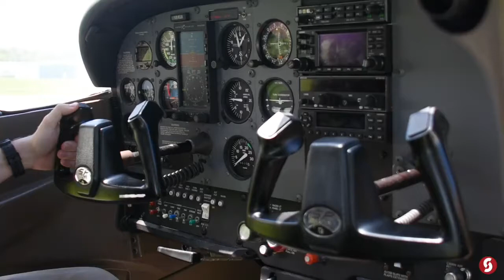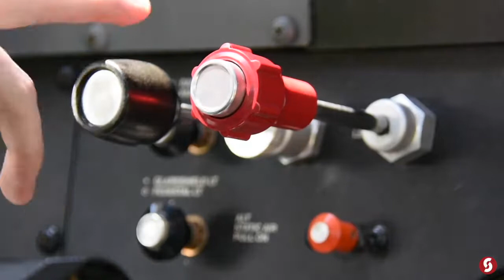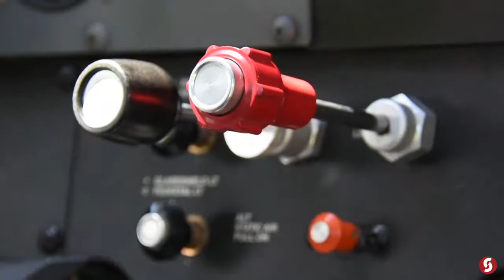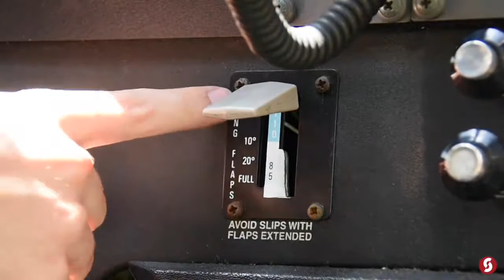Learn Simple Plane Flight Controls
Have you ever wanted to learn how to fly an airplane? Sinclair has a great aviation program that can help your dream become a reality!

Sinclair's Aviation Technology Program presents a video which features the simple explanation of how to prepare and fly a plane, along with many other flight controls.